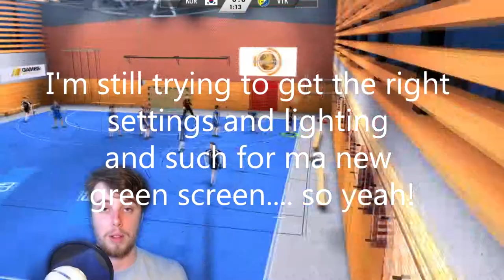SeaL ReaL Talks: My First Night in Amsterdam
So this one time, in Amsterdam... Thanks for being great! :D ♥